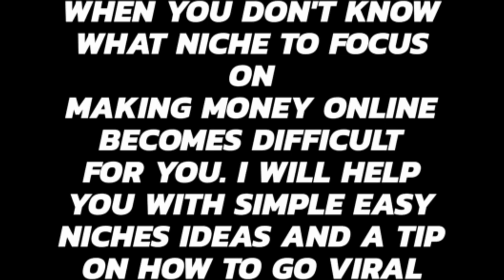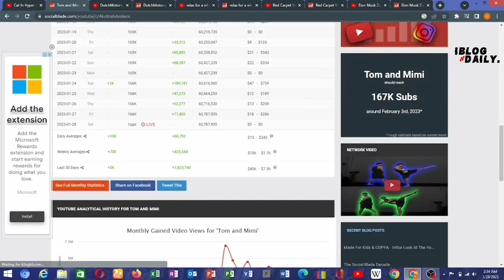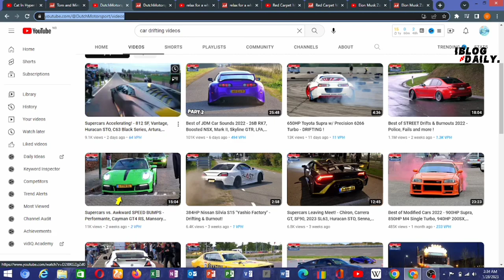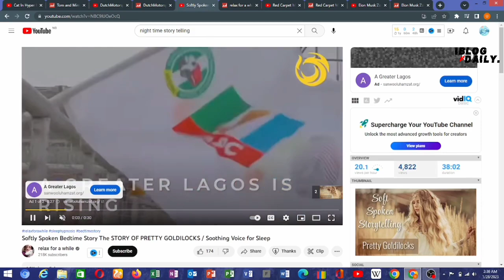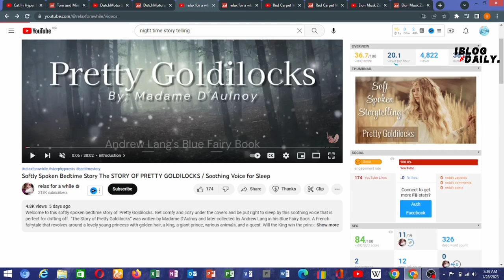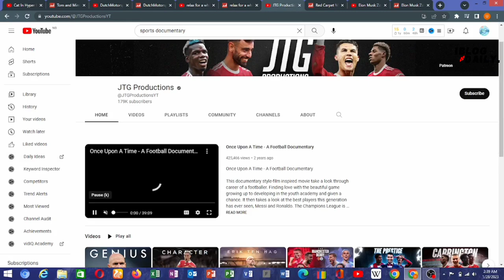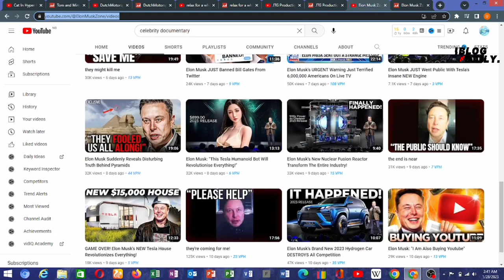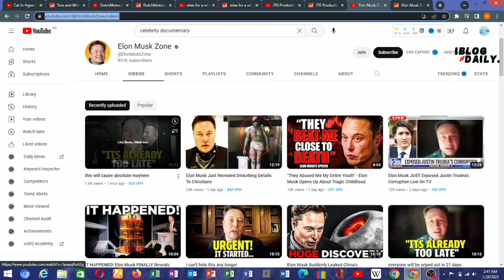Best Youtube Automation NICHES!!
I know you have been trying to figure out what YouTube automation is and how to make money from it. Today's video will teach you all you need to hear to get the most results out of it. Make sure to stick around because I have a bonus tip for you in this video that blow one of my YouTube automation channel.

Connect With Ukandu Emma On Social Media🔻

About Us

IBLOG DAILY is geared towards making life for creators better and easier with simple strategies by providing the right tools and resources needed in your specific niche to succeed.

Thank you for your support!!! The content of this video is based on my own research via online resources and things that I myself have tried and as such is not limited to individual research as per to criticism.